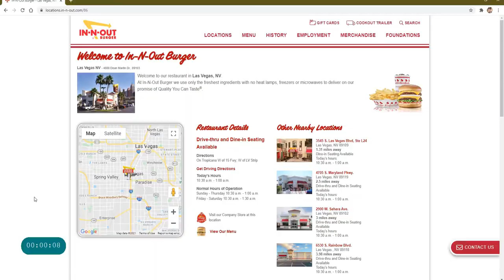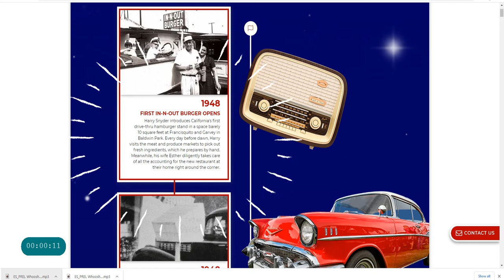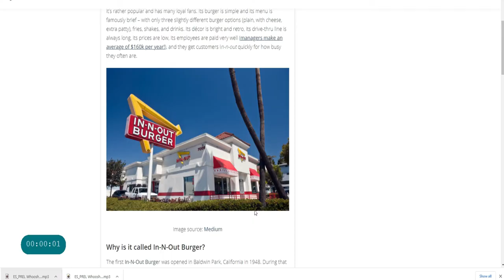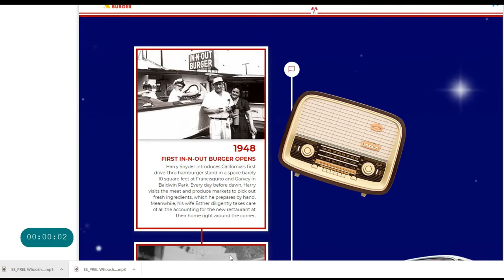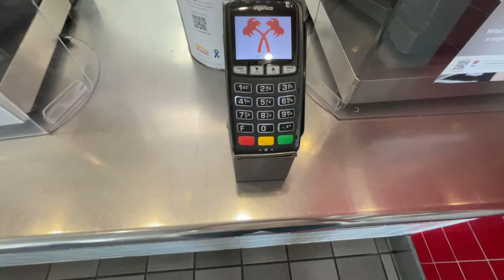IN and OUT Burger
what do you know about IN and OUT burger chain?